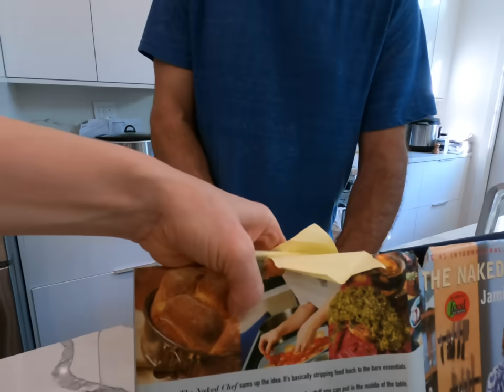Family of 13 ❤️ What We Eat in a Week - Dinners! (Mostly) Homecooked Meals 🍅🥑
What we eat in a week as.a family of 13 living in NYC. We eat at home almost all of the time because that's a way to save money and eat healthy. 5 of our big kids left to go to San Diego to visit their grandparents early Monday morning so it was a little calm around here when they left! We missed them all so much. But we still had 7 of us at our home to feed so the food show continued.👍🏻